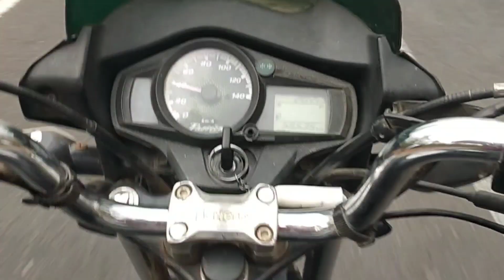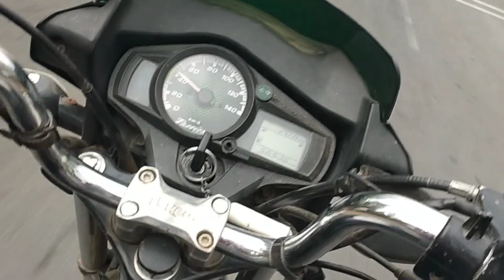बारिश होरा हैं आभी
Itna Sara sari
Real love story
Love status
Sunil gudiya mihar kajal
Nandini mampi Rahul
Vijay riya vlogs
Vijay riya

Couple vlog
Fanny couple
Couple vlogger
Couple video
Vlog
New vlog video
Vlog video
Vlog Indian couple
Dailiy vlogs video
Dailiy vlogger
Dailiy vlogs India
Daily video
Hindi vlogs
Life style
Jharkhand vlog
Jamshedpur vlog
Village vlog
Village food
Village life style
Indian village
Village cooking